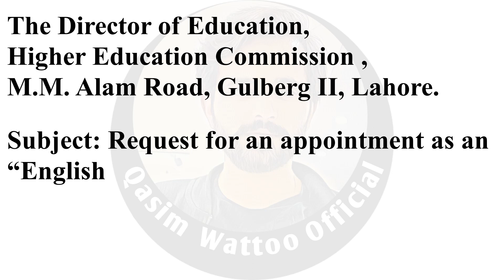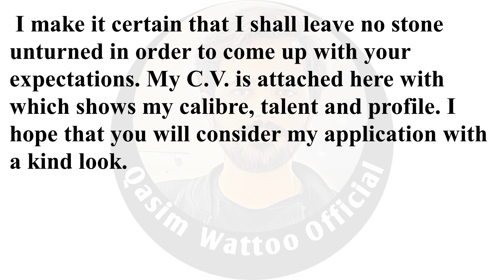Application For Teacher Job | Application For The Post of English Teacher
𝑻𝒉𝒂𝒏𝒌𝒔 ♥️

Matric
Intermediate
9th
10th
11th
12th
Bise Lahore
Bise Sahiwal
Bise Multan
Kpk Board
Punjab Board
Sindh Board